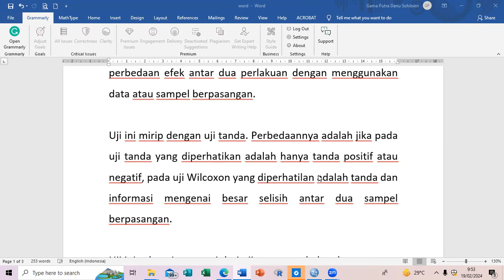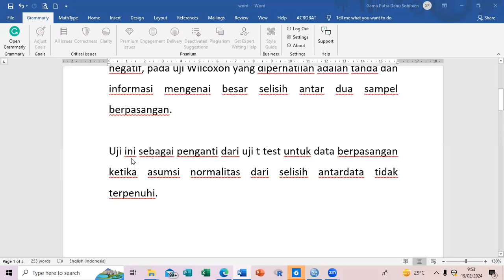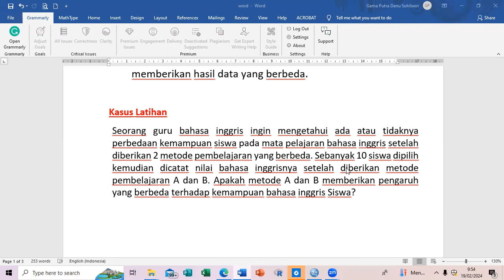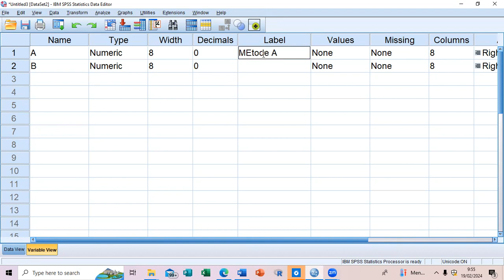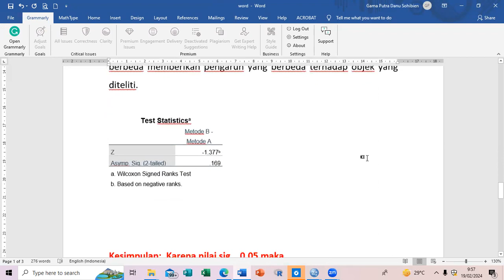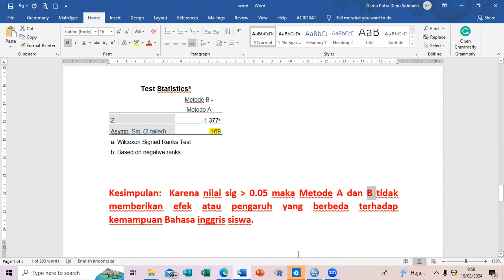UJI WILCOXON | NON PARAMETRIK| MATERI| OLAH SPSS| INTEPRETASI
a wilcoxon signed rank test by sport and exercise scientist,
wilcoxon signed rank test biostatistics,
cara uji wilcoxon signed rank test,
contoh soal wilcoxon signed rank test,
cara membaca wilcoxon signed rank test,
uji wilcoxon signed rank test dengan spss,
wilcoxon signed rank test excel,
wilcoxon matched pairs signed rank test excel,
wilcoxon signed rank test in r,
wilcoxon signed rank test in telugu,
wilcoxon signed rank test jamovi,
wilcoxon signed rank test jasp,
wilcoxon signed rank test manual,
wilcoxon signed rank test minitab,
uji wilcoxon signed rank test manual,
wilcoxon matched pairs signed rank test in tamil,
wilcoxon matched pairs signed rank test,
wilcoxon signed rank test one sample,
one sample wilcoxon signed rank test spss,
wilcoxon signed rank test problem,
wilcoxon signed rank test problem tamil,
wilcoxon signed rank test p value,
wilcoxon signed rank test problem hindi,
wilcoxon signed rank test r studio,
wilcoxon signed rank test ranking,
wilcoxon rank test spss,
the wilcoxon signed-rank test,
uji wilcoxon signed rank test
statistik nonparametrik,
statistik non parametrik spss,
statistik non parametrik,
statistik non parametrik uji wilcoxon,
statistik non parametrik uji tanda,
statistik non parametrik uji friedman,
statistik parametrik dan nonparametrik,
perbedaan statistik parametrik dan nonparametrik,
uji statistik parametrik dan nonparametrik,
uji statistik non parametrik,
metode statistik non parametrik,
contoh uji statistik non parametrik,
contoh soal statistik non parametrik,
cara menghitung statistik non parametrik,
cara menentukan statistik parametrik dan nonparametrik,
uji normalitas statistik non parametrik spss,
statistika non parametrik,
uji statistik non parametrik spss,
syarat uji parametrik,
uji statistik anova